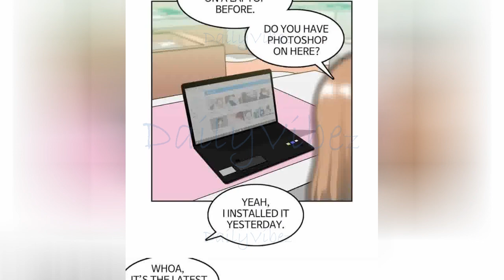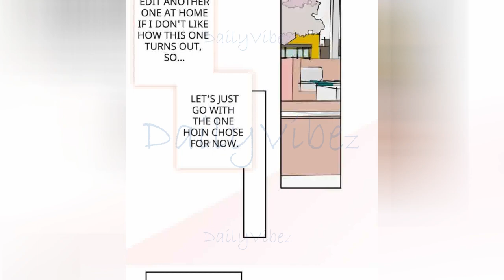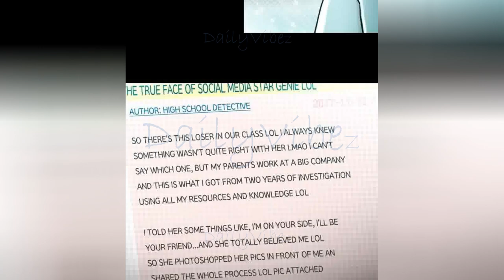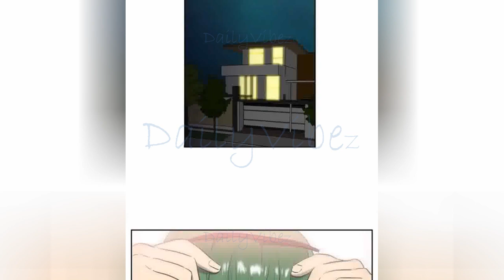The Price Of A Secret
Hi Viberz!

Twenty-fourth chapter of Shadow Beauty is here. Have fun!

Summary:
Can you be an outcast and a star? Because of her looks, Yaejin is bullied at school and even insulted by strangers. But after school, she leads a secret life: with heavy makeup and hours of photo editing, she lives as Genie, a social media star with 770K followers. While Yaejin is toeing the line between her true self and Genie, what will happen when a boy from school discovers her secret?

Author: Ahum
Genres: Manhwa , Webtoon , Josei(W) , Seinen(M) , Drama , Full Color , Psychological , Romance , School Life
Original language: Korean
Translated language: English
Original work: Completed
Year of Release: 2017
Year of Complete: 2021
Publisher: Manta